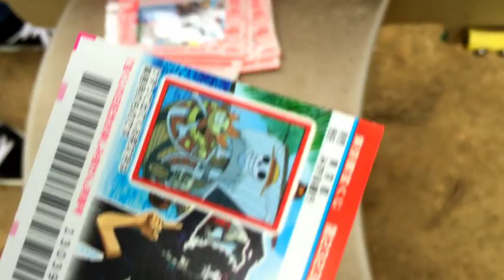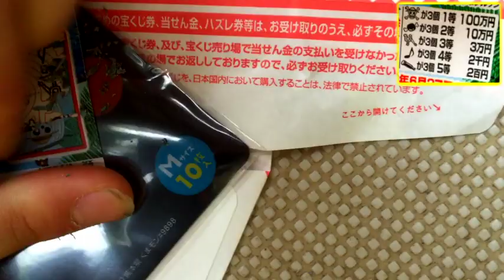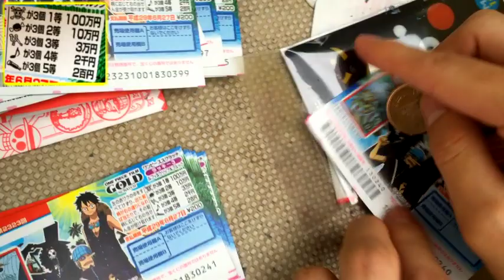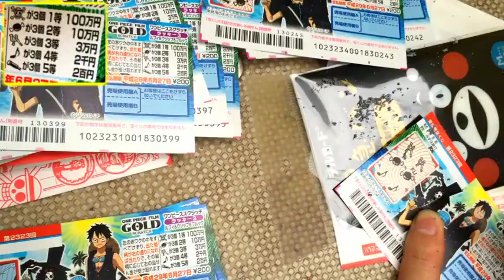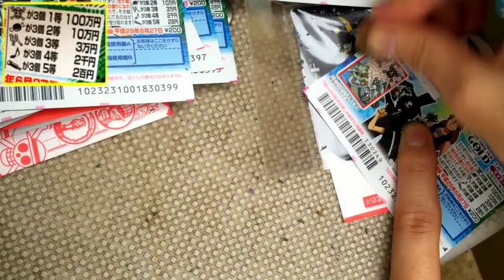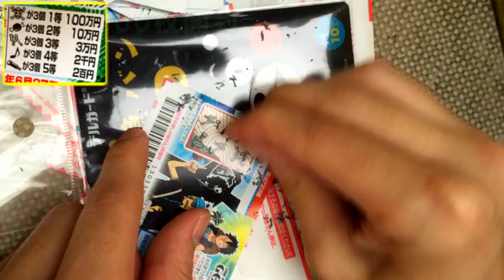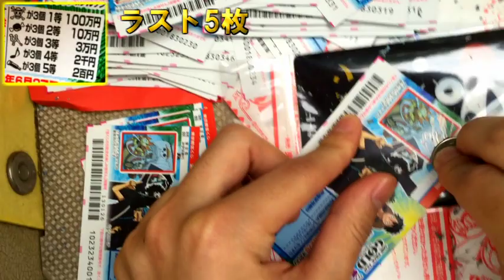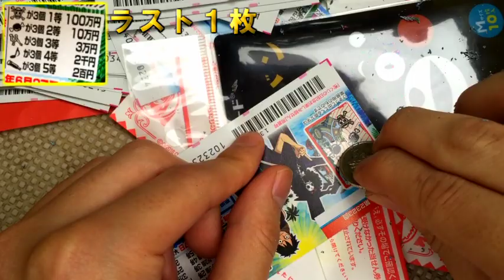動画の収入で宝くじ買ってみた